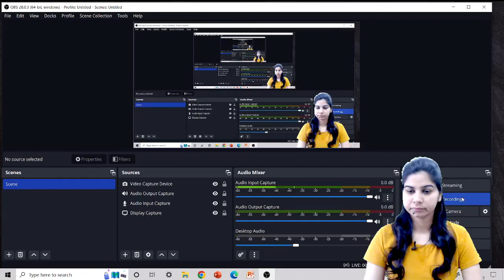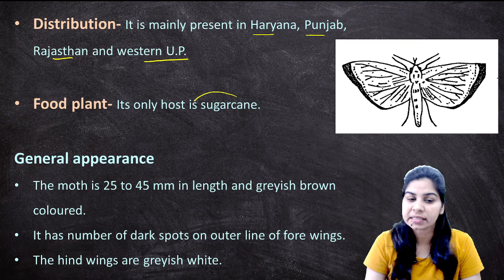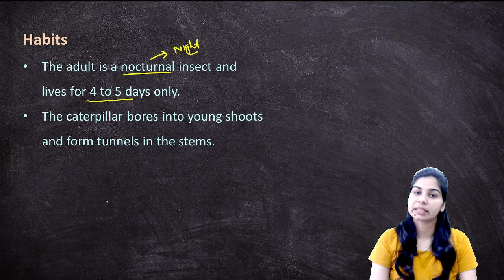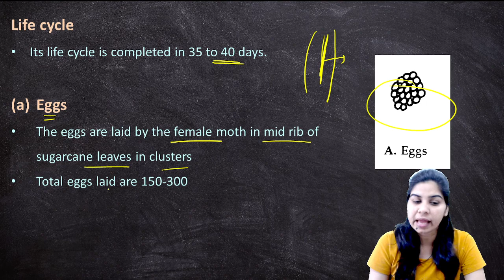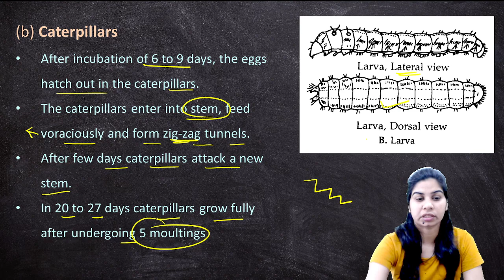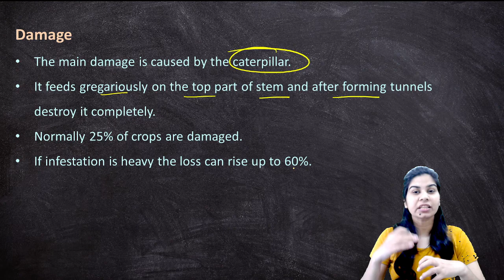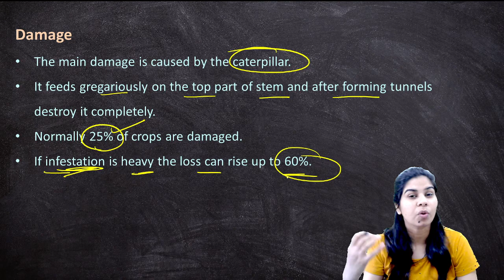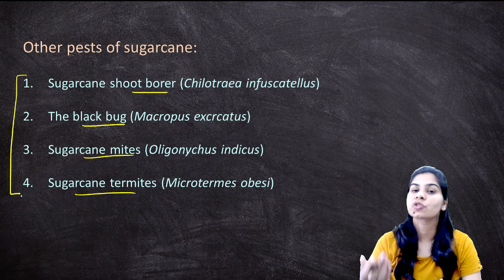Gurdaspur borer (Bissetia steniellust) || B. Sc. & M. Sc. || Zoology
Gurdaspur borer (Bissetia steniellust)
The insects causing damage to yield, and quality of crops are called insect pests.
Monophagous- if insects feed on a single species of plants. Very few insects are monophagous
Oligophagous- if insects feed on plants of one family e.g., cabbage butterfly.
Polyphagous- if feed on a very large number of cultivated and wild plants.
The important pests of sugarcane (Saccharum officinarum) are:

Sugarcane leafhopper (Pyrilla perpusilla)
Sugarcane whitefly (Aleurolobus burodensis)
Sugarcane top borer (Scirpophaga nivella)
Sugarcane root borer (Emmalocera depressella)
Gurdaspur borer (Bissetia steniellus)